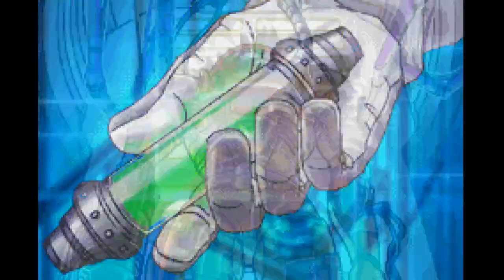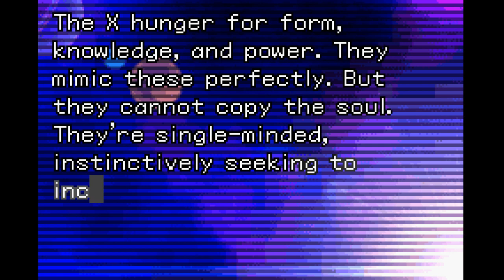Metroid Fusion - Live Twitch Speedrun - 1:04 (Current Personal Best)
Twitch Stream from April 12, 2017
My 1st attempt at actually going as fast as I could.